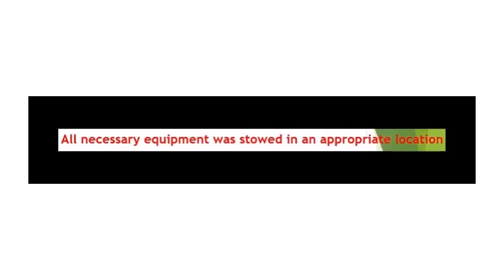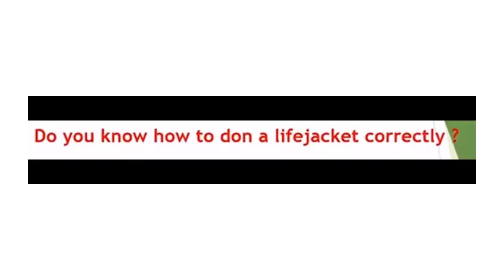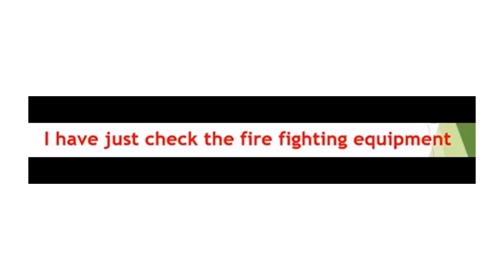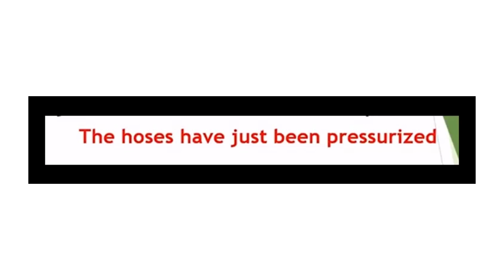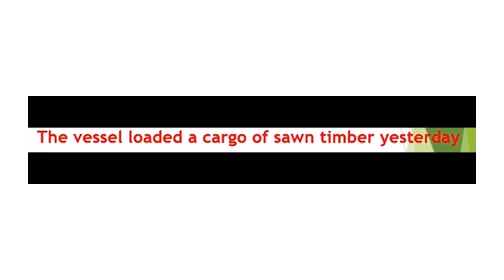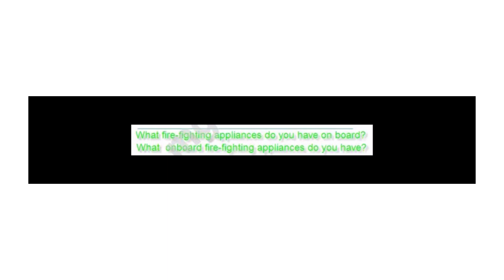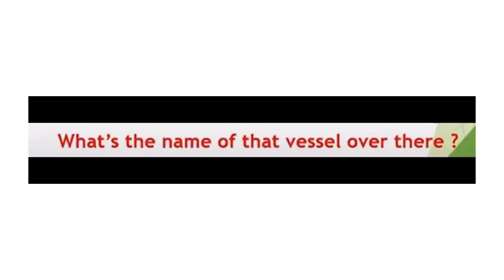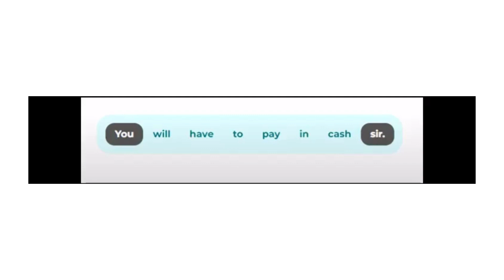Marlins Test Grammar Rearrange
In this video, we'll show you how to rearrange the data in the Marlins Test Grammar Rearrange . For All seaman around following our instructions, you'll be able to easily learn and remember the correct grammar rules for the Marlins Test.

If you're looking for a way to improve your grammar skills, then this video is for you! By following our instructions, you'll be able to learn and remember the correct grammar rules for the Marlins Test. After watching this video, you'll be able to rearrange improve your grammar skills for the next test!
In this video, we're going to explore the Marlins Test Grammar Rearrange. This data provides a visual representation of the rules of grammar in English.This data bank is a great way to review the rules of grammar and to practice using them in your writing. By using this data bank, you'll be able to improve your grammar skills and improve your writing skills overall!The Marlins Test Grammar Rearrange data  a free online tool that helps you learn and practice the correct use of grammar.The data includes exercises that help you learn and practice the correct use of grammar, as well as explanations and tips. The Marlins Test Grammar Rearrange  is a great way to improve your grammar skills and prepare for the SAT, ACT, or other standardized tests.